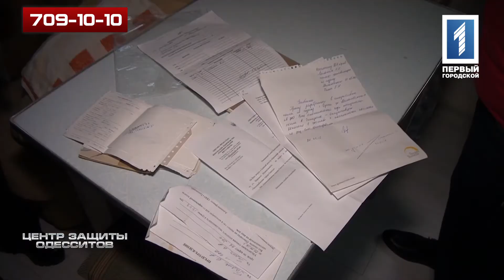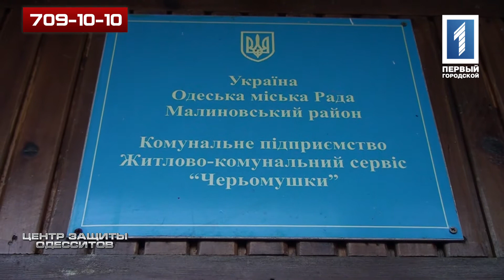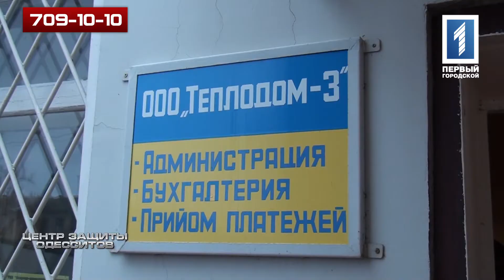ЦЗО 18.01.17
На Малиновского, 16, наладили подачу отопления.